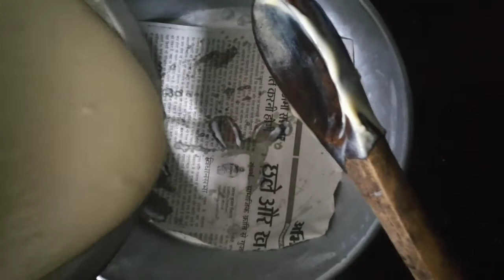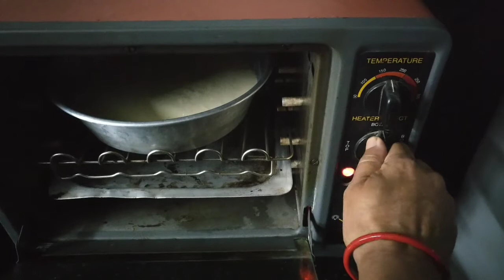Eggless sponge cake (condensed milk) बिना अंडे का स्पंज केक घर मे बनाए आसानी से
Temperature – 175

Ingredients –

Refined flour (maida) – 250 gm

Condense milk – 500 gm

Baking powder – 2 ts

Coco powder – 2 ts

Vanilla essence – 1ts

Water – 1cup